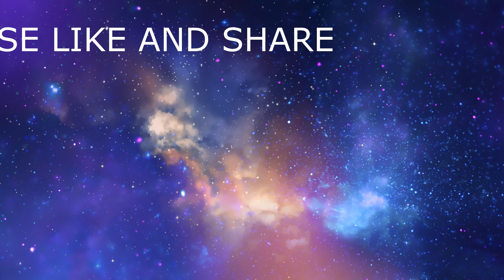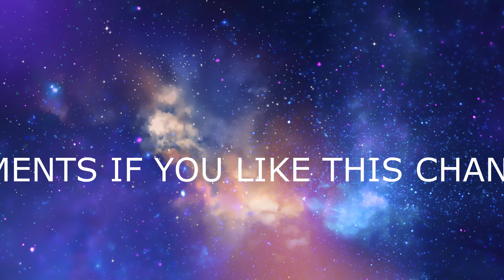आज का राशिफल | AAJ KA RASHIFAL | 6 April 2024 | horoscope | Aries to Pisces | Prediction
आज का राशिफल | AAJ KA RASHIFAL | 6 April 2024 | horoscope  |  Aries to Pisces | मेष राशि से मीन राशि आज का राशिफल | AAJ KA RASHIFAL | 6 April 2024 | horoscope  |  Aries to Pisces | मेष राशि से मीन राशि आज का राशिफल | AAJ KA RASHIFAL | 6 April 2024 | horoscope  |  Aries to Pisces | मेष राशि से मीन राशि Palmistry।। Hast_Rekha।। Hast_Rekha_Gyan।। हस्तरेखा ।। Astrology।। हस्त ।। रेखा ।।